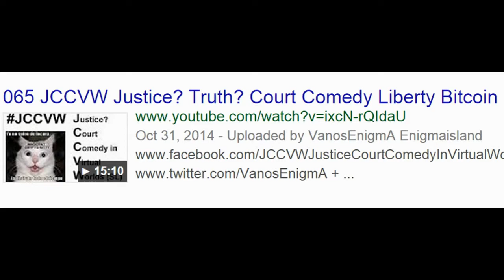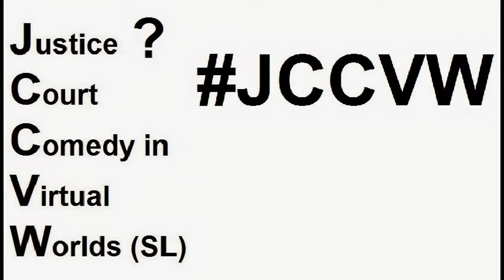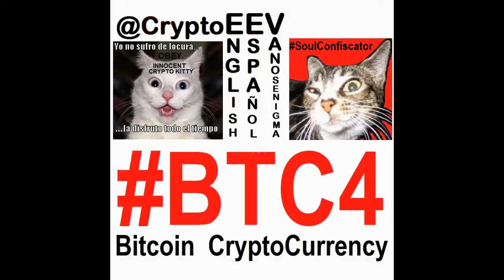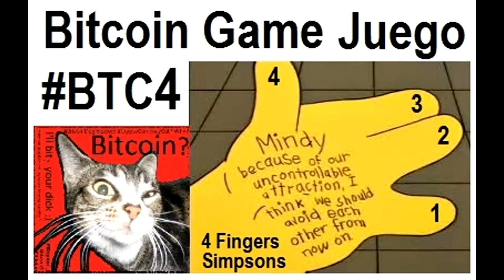VideoMix 017 Justice? JCCVW Liberty Law Legal System Court Ethics Truth Innovation Bitcoin